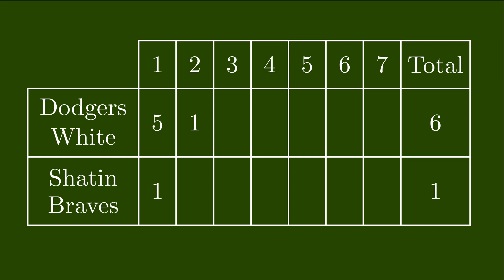Dodgers White vs Shatin Braves (10:6) [HKBA Youth League (U16) 2019-09-22] (Rough Cut)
Venue: Lion Rock Baseball Field (1)